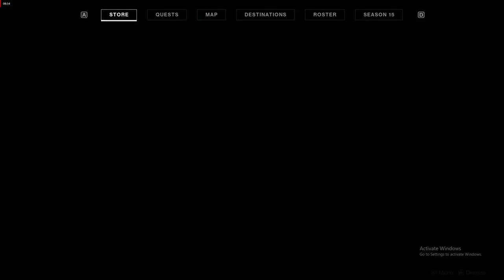Couple Rounds of Gambit